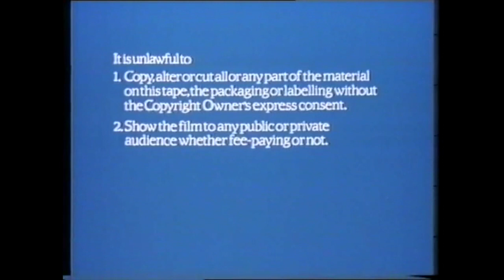Guild Home Video Intro